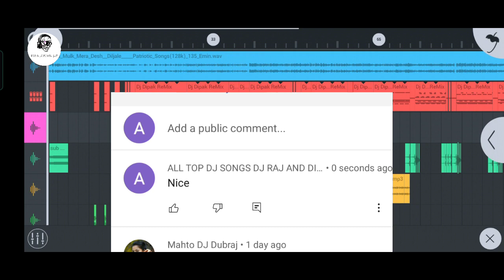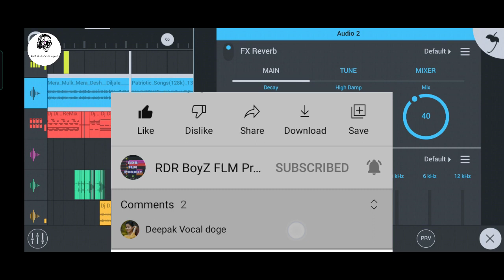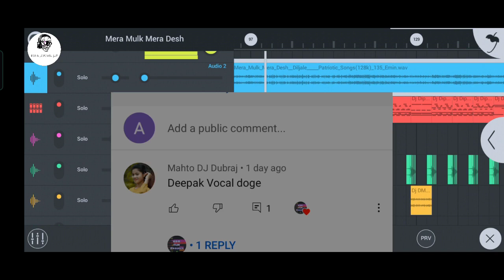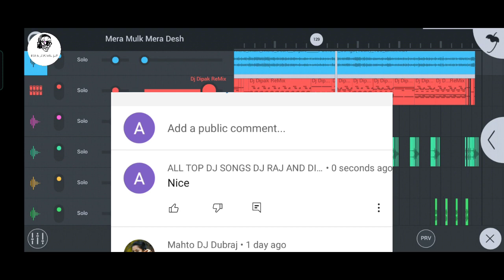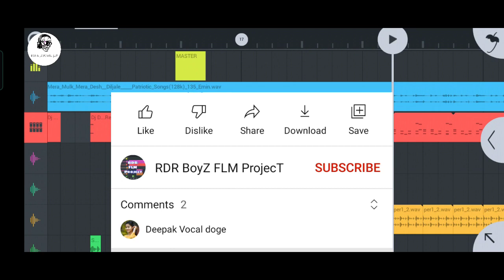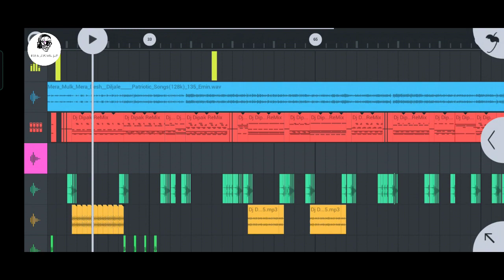15th August 2022 Special Mera Mulk mera Desh Bhakti Song Flm ProjecT || Hindi Song Flm ProjecT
15th August 2022 Special Mera Mulk mera Desh Bhakti Song Flm ProjecT || Hindi Song Flm ProjecT

4=INSTAGRAM ACCOUNT LINK
DJ DIPAK

RDR BoyZ Flm ProjecT